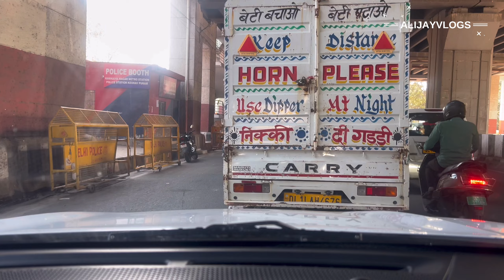First time on road vlog |petrol help😅|road vlog 1